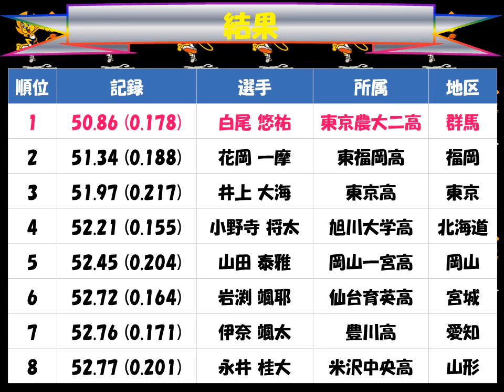国民体育大会２０１７えひめ「男子少年400mH」優勝：白尾 悠祐（東京農大二高 群馬）